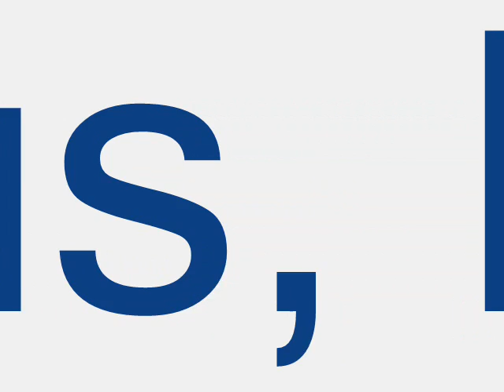Brahms' 2nd Piano Concerto, 4th Movt , Backhaus, Bohm, VPO, 1967